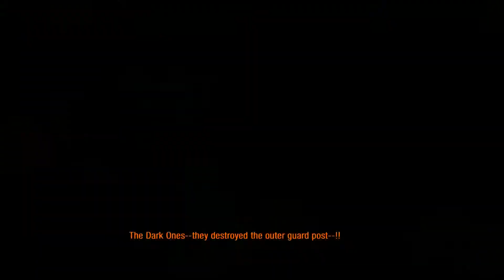Metro 2033 Redux walkthrough gameplay (chapter 1)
Metro 2033 is a first-person shooter survival horror video game developed by 4A Games and published by THQ. It was released in 2010 for the Xbox 360 and Microsoft Windows. The story is based on Dmitry Glukhovsky's novel of the same name, and is set in the ruins of Moscow following a nuclear war, where the survivors are forced to live in underground metro tunnels. Players control Artyom, a man who must save his home station from the dangers lurking within the Metro.

Metro 2033 is played from a first-person perspective. Players encounter human and mutant enemies, who can be killed with a variety of firearms; alternatively, players can employ stealth to evade or silently kill enemies. Ammunition and other necessary items must be either scavenged from the bodies of dead enemies, or purchased from vendors. Some areas of the metro tunnels, in addition to the Earth's surface, are covered in radiation, and the player must wear a gas mask to explore these areas. If the gas mask is worn while in combat, it may be damaged, and the player must quickly find a replacement before they die.

GAME ON